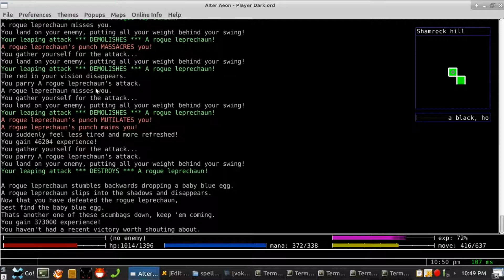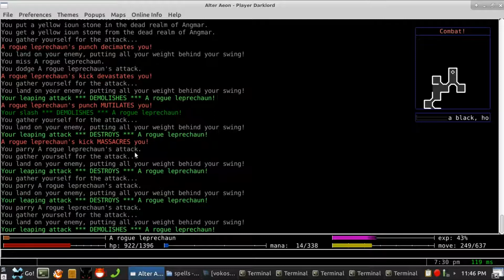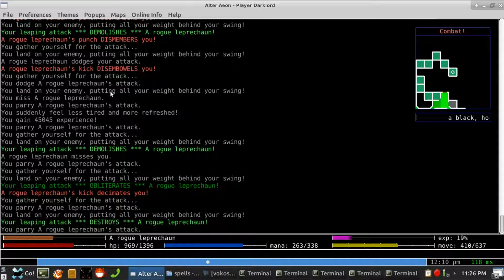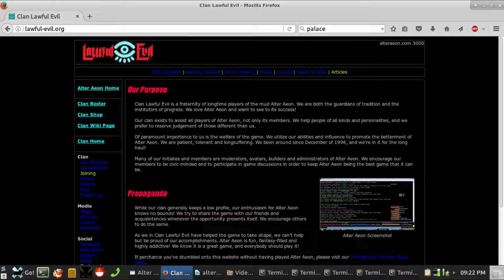Alter Aeon April 2018 Update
In these monthly updates, we review recent events, discuss gameplay strategy, and reveal plans for the future.